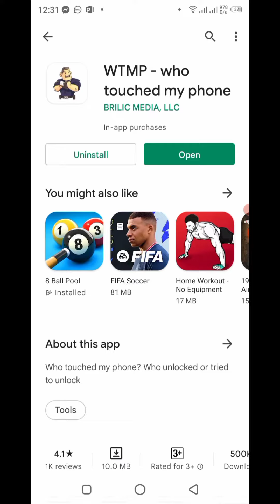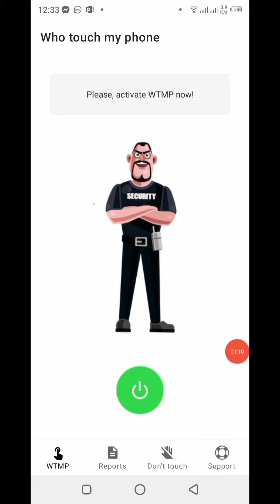android tricks 2022 | কেউ ফোনে হাত দিলে তার ছবি উঠে যাবে | earn money online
android tricks and tirck tips, best play store tips, how to earn money online samzone sajid sk